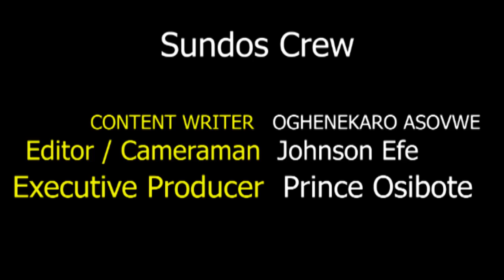ALLEGED ₦2 7BN FRAUD SIRIKA ARRAIGNED, PLEADS NOT GUILTY, GETS ₦100M BAIL